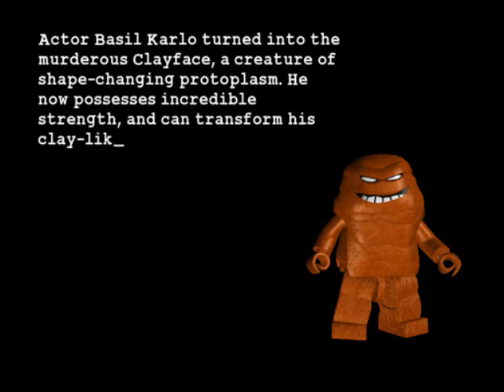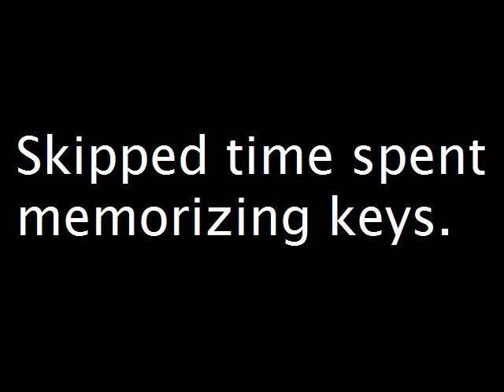Let's Play: LEGO Batman (P1)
Holy atomic pile, Batman!

Did someone say... BATMAN?!

I'm doing a narrated let's play for LEGO Batman now.  This is an action/fighting/puzzle game.  It's like a more playful version of Marvel Ultimate Alliance for the DC realm instead.  Better puzzles, more intrigue, and awful controls.

This is my very first time playing so I am learning the hard way as I go.